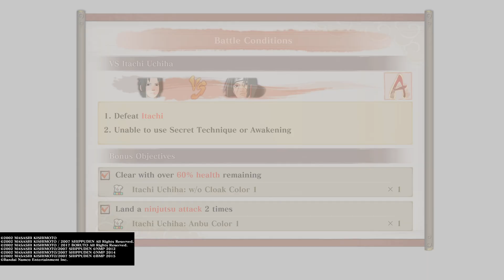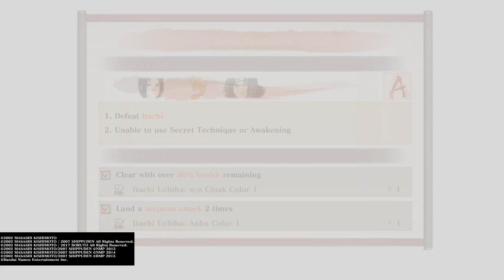NARUTO X BORUTO Ultimate Ninja STORM CONNECTIONS_20240827091950 Truth of the Uchiha Clan#NARUTOSETHJ